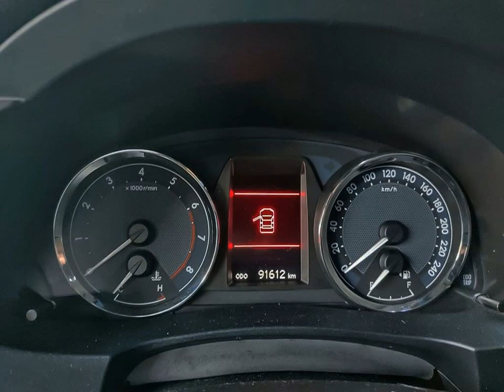TOYOTA COROLLA - 2016 - Araraquara/SP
Veículo: TOYOTA / COROLLA 2.0 XEI 16V
Ano: 2015/2016
Combustível: FLEX
Portas: 4 PORTAS
Câmbio: Automático
Cor: PRATA
KM: 91.000

✅ Air Bag
✅ Alarme
✅ Ar Condicionado
✅ Ar Quente
✅ Desembaçador Traseiro
✅ Direção Hidráulica
✅ Freio ABS
✅ Retrovisores Elétricos
✅ Rodas de Liga Leve
✅ Travas Elétricas
✅ Vidros Elétricos
✅ Kit Multimídia
✅ Trio Elétrico